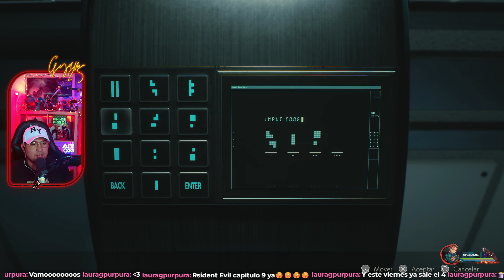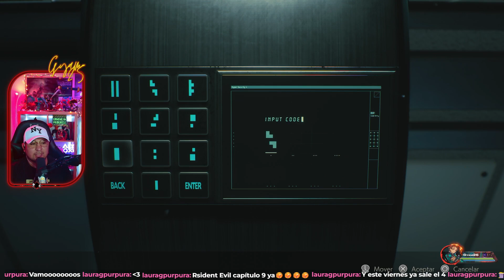Directito Nocturno de Resident Evil 2 Remake #9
Directo 9 de R.E ramake, Llegando al Final.